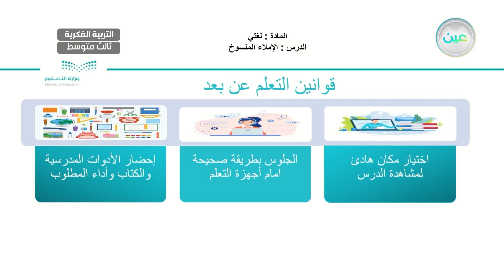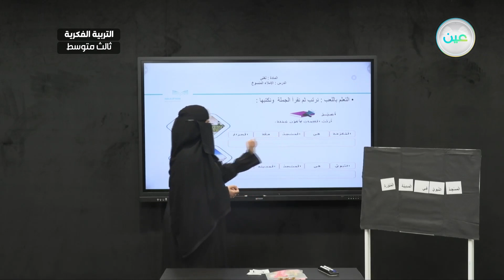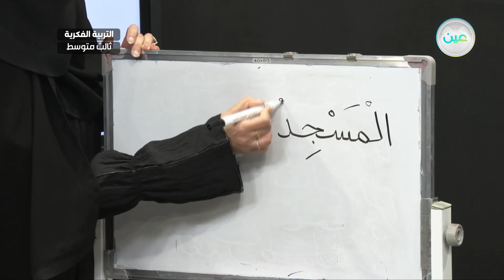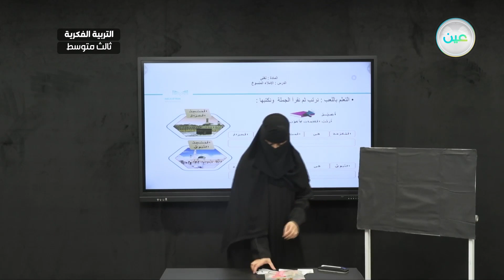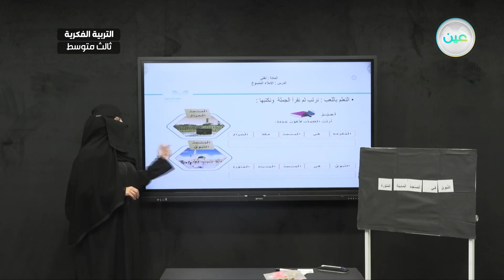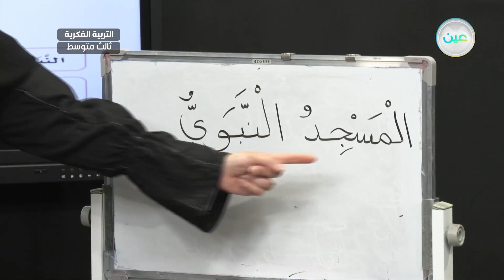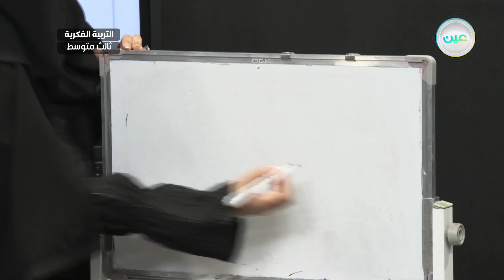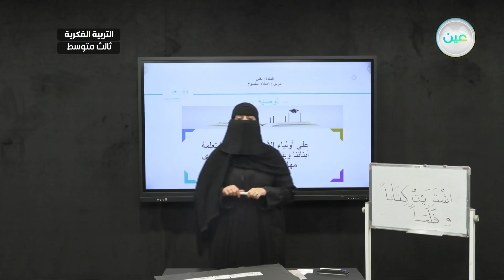الإملاء المنسوخ (9) - لغتي - ثالث متوسط فكري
الحصة 14 - الأحد - الأسبوع الثالث - ثالث متوسط فكري